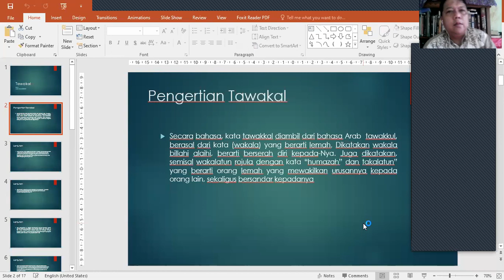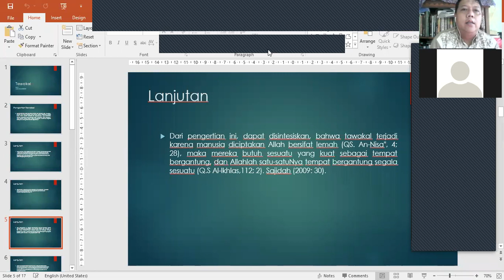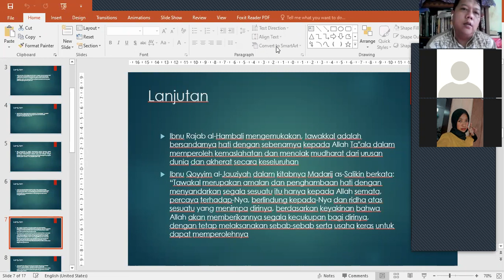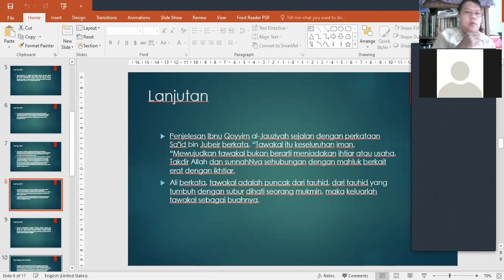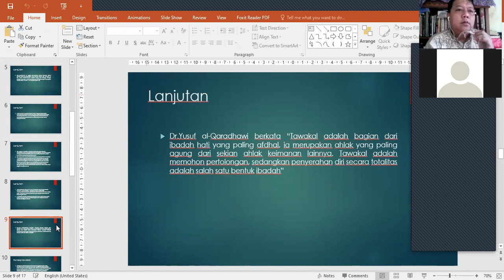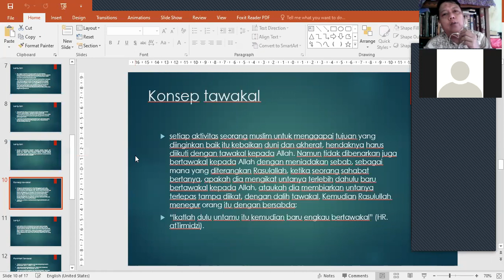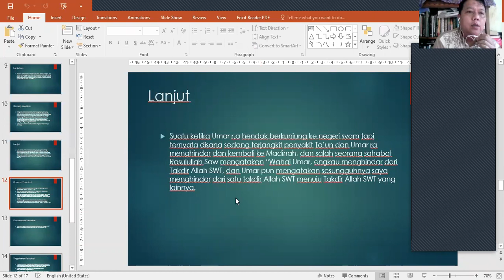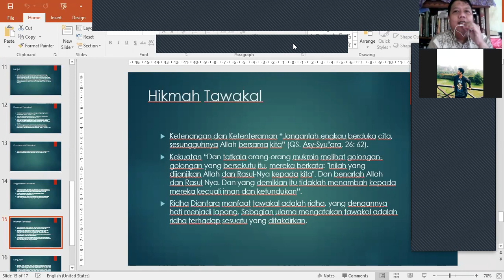PAI Tawakal b13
Tawakal adalah berserah diri kepada Allah SWT yang didahulukan oleh ikhtiar